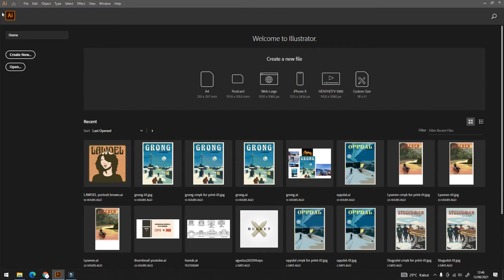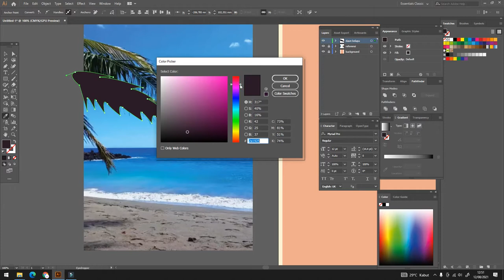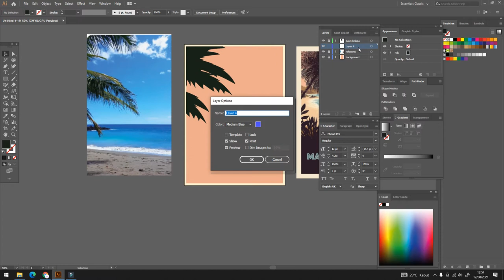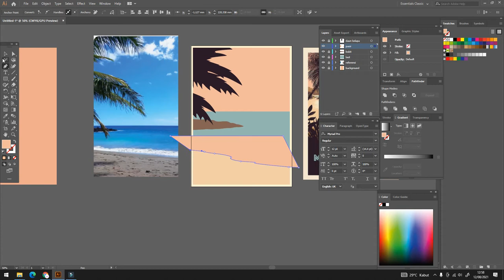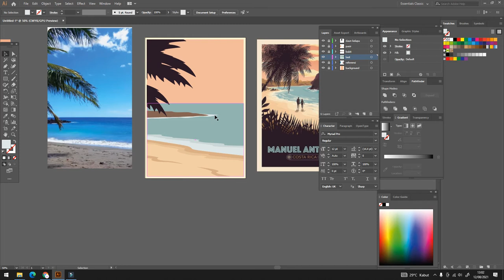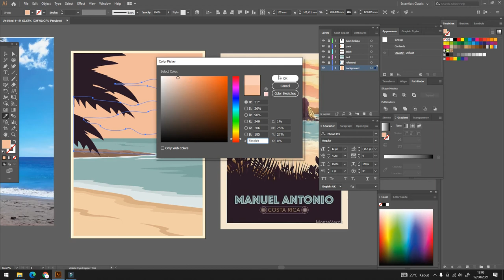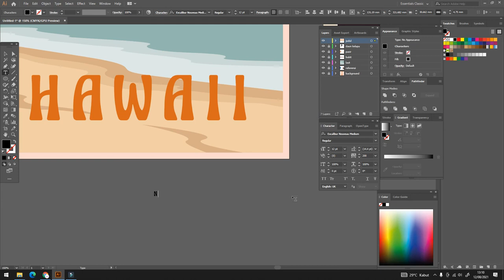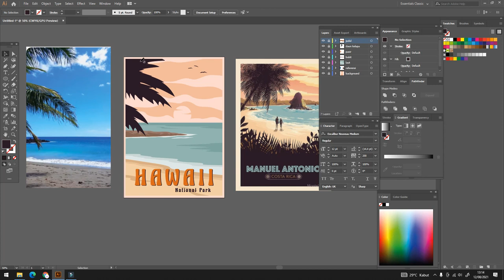How to Make a Vector Poster From Photo Reference | Adobe Illustrator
thanks for visiting my youtube channel, if interest with my product and want to order

or you want to order personal logo?
faizblackdesigns(at)gmail(dot)com
atau kalian mau mendapatkan pasive income?
sale your design on Shutterstock!

atau mau menjual disain di freepik?